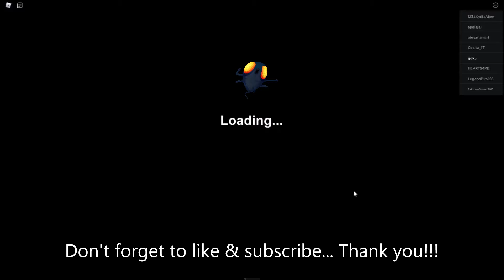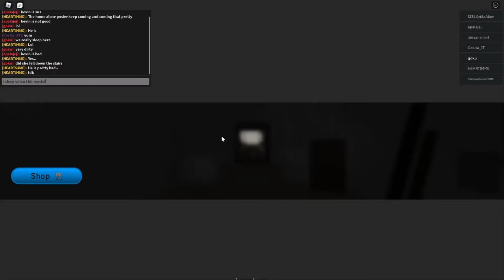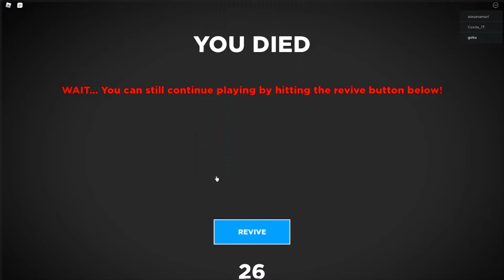Helping Kevin to Fight Off 2 Robbers in Home Alone Story Roblox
Have fun playing.

A group of 6-12 friends prepare to go on vacation... however some people get left behind. Find out what happens when kids get left... home alone.